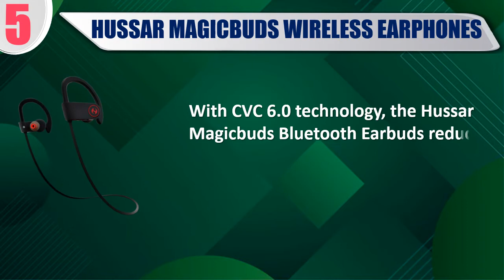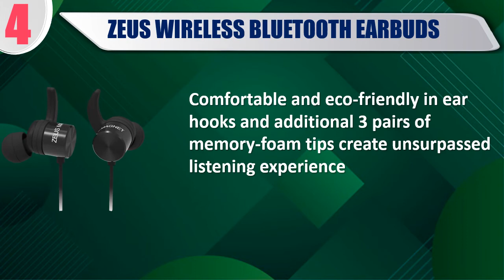Best Workout Headphone - Top Rated Bluetooth Workout Earbuds 2020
In this video, we have listed the Best Workout Headphone. Top Rated Bluetooth Workout Earbuds 2020. We made this list based on my personal opinion and I tried to list them based on their price, durability, features, customer review and many more things. so, I hope you like this video.

1- Enter Bluetooth Workout Headphones

2- SENSO Best Bluetooth Headphones

3- POP Wireless Bluetooth Headphones

4- ZEUS Wireless Bluetooth Earbuds

5- Hussar Magicbuds Wireless Earphones
✔️ Todays Free Gifts

✔️ Todays Best deals

✔️ Try Amazon Home Services

✔️ Try ALL Prime 30 days Free

✔️ Amazon Music Unlimited

✔️ Prime Discounted Offering

✔️ Try Twitch Prime

✔️ Try Two Free Audiobooks

✔️ Try Kindle Unlimited Membership

✔️ Create an Amazon Wedding Registry

If this video helped you, please remember to like and subscribe, and if you have any questions leave a comment down below and I will do my best to reply as soon as possible!